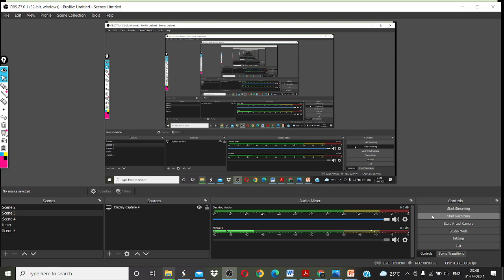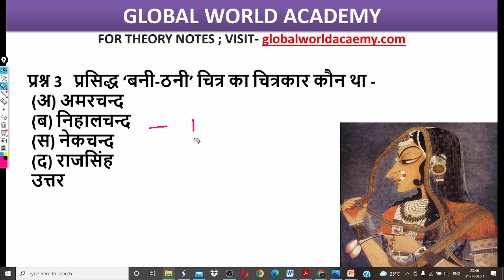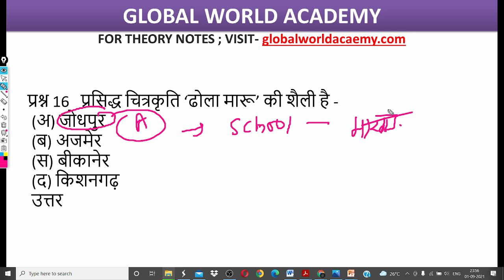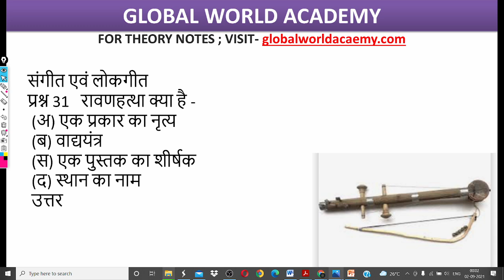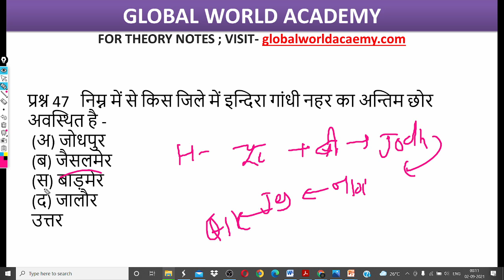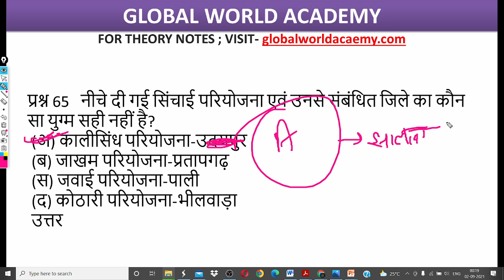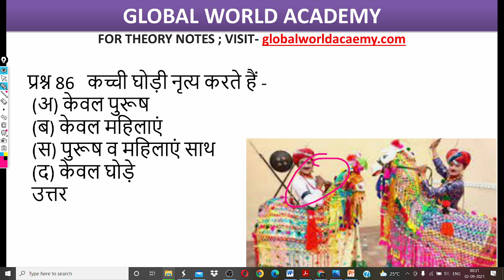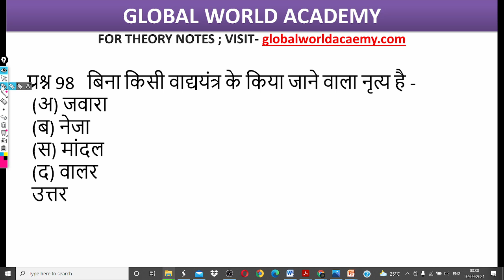REET EVS - QUICK REVISION BATCH - 2500 MCQs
DSSSB_PREVIOUS_YEAR _PAPER
REET_OLD _PAPERS
MPTET मैथ इंग्लिश ,
Mptet hindi,
Grade3  crack exam,
CTET_FINAL _REVISION
Mptet all subject,
Mptet math,

Mptet math,
Mptet English,
Mptet baal manovigyan,
Mptet sanskrit ,
Mptet hindi,
MPTET मैथ,
 MPTET संस्कृत,
MPTET बालमनोविज्ञान,
MPTET इंग्लिश,
3rd grade ki taiyari kaise kare
Third grade ki taiyari kaise kare
3rd grade teacher ki taiyari kaise kare
Reet 3rd grade ki taiyari kaise kare